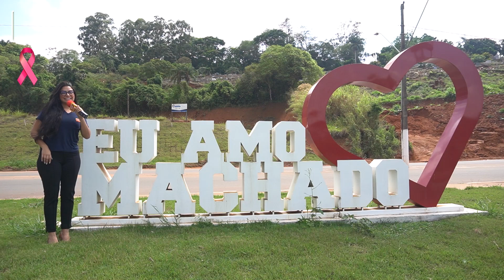Gisely 5º Prêmio 01.10.2023 - Machado - MG